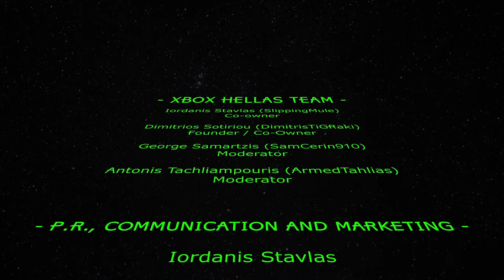Xbox Hellas Rainbow Six Siege Multiplayer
Παρασκευή 15 Απριλίου multiplayer stream, πάμε να κλείσουμε πριν τις διακοπές του Πάσχα με Rainbow Six Siege. Δηλώστε συμμετοχή αναγράφοντας το Gamertag σας και σας περιμένουμε στις 21:00.
- Οποίος ενδιαφέρεται να είναι στο Live Stream της Παρασκευής στο Youtube μαζί μας, να δηλώσει συμμετοχή στην συζήτηση του Facebook event γράφοντας το Gamertag του στο event

🎮 XboxHellas
Trovo
👉Like στην σελίδα μας στο Facebook - XBOX Hellas
👉JoinUs στην ομάδα μας στο Facebook - XBOX Hellas Greek Community - Greece 🇬🇷
Photo Credits by: Alex Tăbușcă
Photo Modified by Dimitrios I. Sotiriou
🎬 Intro Video Created and modified by Dimitris TiGRaki 2022

🎞️ 3D GamePad Video Credits:
(XBOX SERIES S CONTROLLER - 3D ANIMATION) - Phone Industry

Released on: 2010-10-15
Composer: Off Cuts